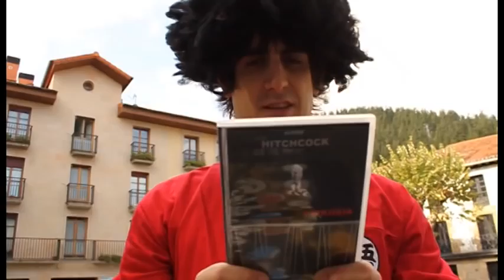San BerNamek - Ti-Tau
Komedia surrealista honen protagonista dugu Goku gaztea. Etsituta dago, baina laster  hasiko dira gauzak aldatzen...